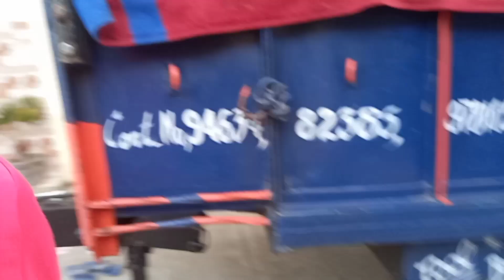Guru di paalki Sjavatt Shri gurdwara Ravidass maharaj de gurpurab tte live video 3-2-2023